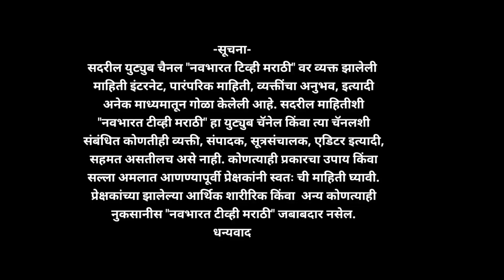हा उपाय करा गहू,ज्वारी,हरभरा घरात कितीही दिवस खराब होणार नाही | how to to preserve food grains.